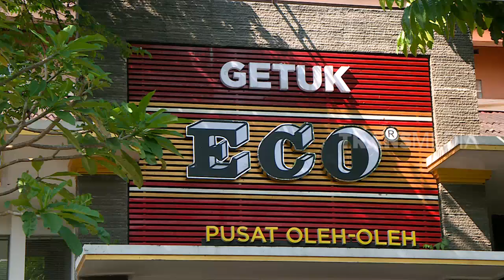Intip Pembuatan GETUK ECO, Getuk Tiga Warna | RAGAM INDONESIA (19/08/19)